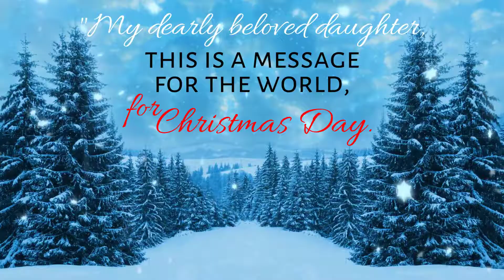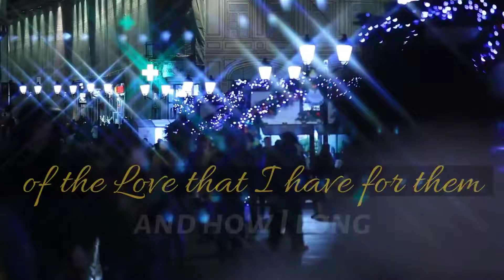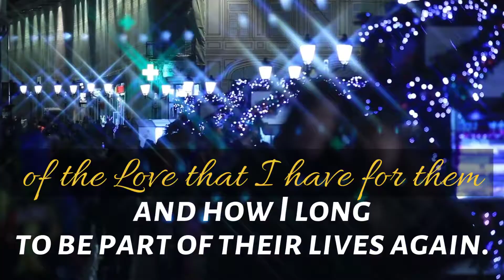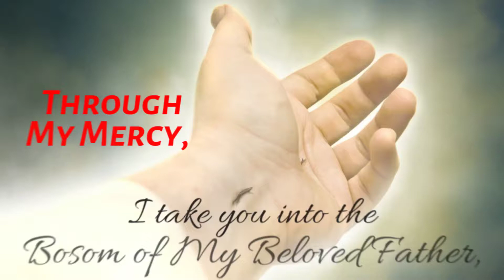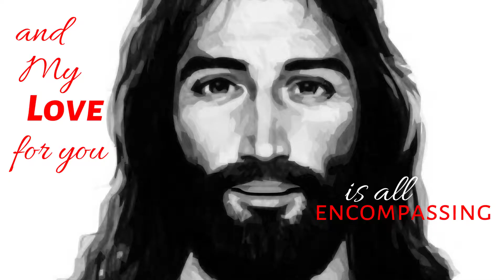Christmas (Book of Truth)